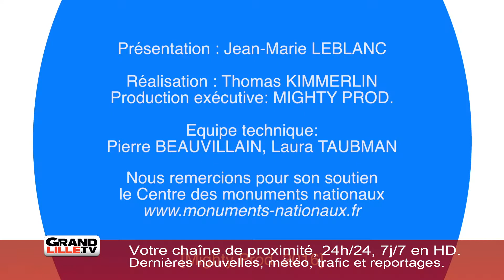C'est le nord: le château de Pierrefonds, avec Severine Cognasson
"C'est le nord" s'intéresse au Chateau de Pierrefonds, avec Séverine Cognasson.